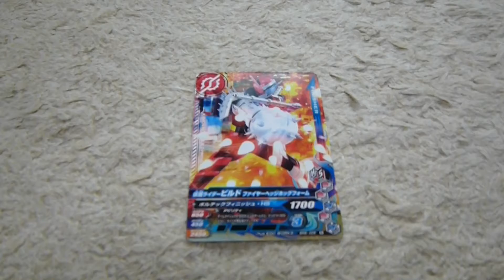ガンバライジングBM６弾カード